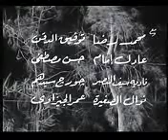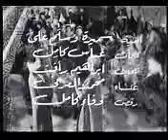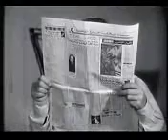فيلم انا الدكتور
من افلامنا الحلوة